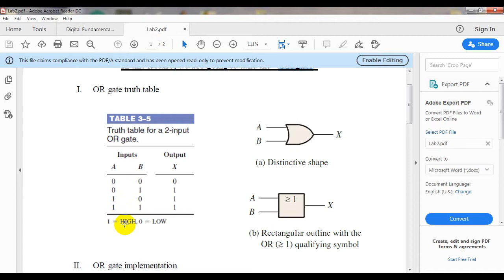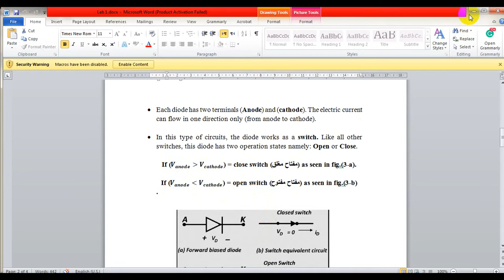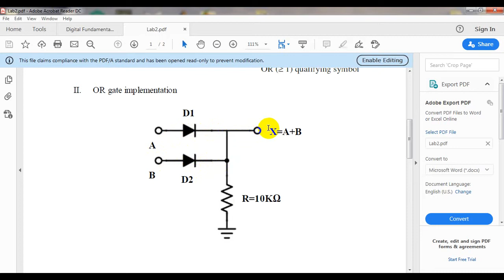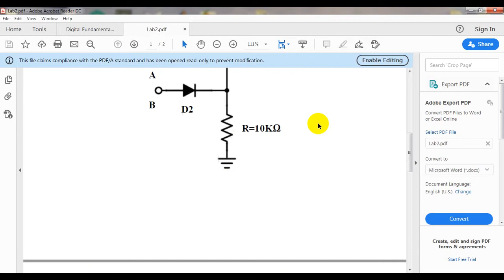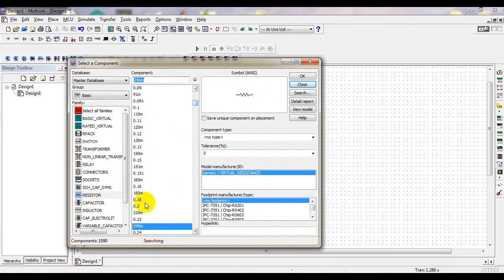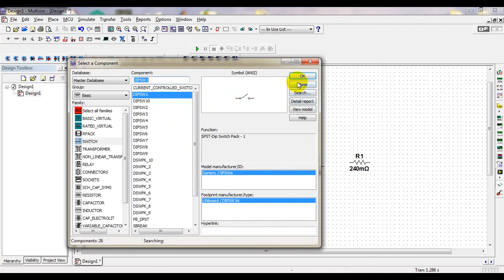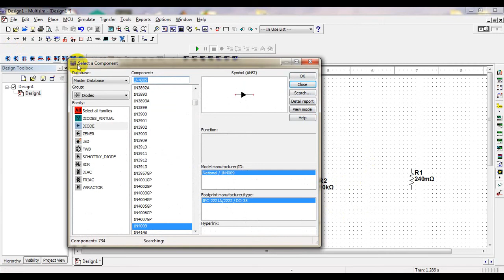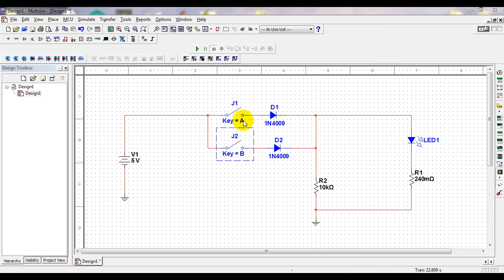Logic Design Lab. (Lecture 2 )